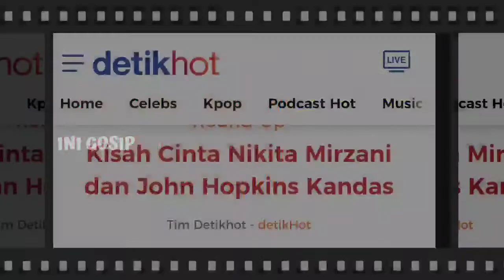🔴Kisah Cinta Nikita Mirzani dan John Hopkins Kandas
Nikita Mirzani kembali sendiri lagi. Setelah kasmaran dengan mantan pebalap, John Hopkins, hubungan keduanya kandas di tengah jalan.
Kabar putusnya perempuan yang akrab disapa Nyai itu dibagikan oleh John Hopkins melalui Stories Instagram pribadinya. Dia menegaskan status asmaranya dengan Nikita sudah selesai.

"Saya dan Nikita Mirzani tidak bersama lagi karena perbedaan kepribadian yang muncul seiring berjalannya waktu," tulis John Hopkins di laman Stories Instagram-nya, seperti dilihat detikcom.

Di laman berikutnya, dia menegaskan putus bukan karena masalah hukum yang tengah menjerat artis sensasional tersebut. Ada beberapa hal bantahan yang disebutnya sebagai penyebab putusnya dengan Nikita Mirzani.

"Bukan karena masalah hukumnya, jarak, pengaruh publik atau komentar negatif. Saya selalu mendukung dan mempertahankannya," sambungnya.

John Hopkins yakin dia dan Nikita Mirzani saling mencintai. Mantan pebalap motoGP itu mengaku menjalani hubungan yang berkomitmen.

"Meskipun saya percaya kami berdua saling mencintai dan saya berkomitmen penuh untuk hubungan kami. Sayangnya, itu tidak terjadi," sambungnya.

Selama ini, John Hopkins menyakini sosok kekasihnya adalah perempuan terbaik.
"Saya masih berharap yang terbaik untuknya & keluarganya, percaya jauh di lubuk hati dia memiliki hati yang baik & berharap dia menemukan kebahagiaan yang dia cari. FYI: Saya masih sangat mencintai Indonesia dan masyarakatnya. Tidak sabar untuk kembali," tutup John Hopkins.

Sebelum kabar putusnya hubungan John Hopkins dan Nikita Mirzani beredar sejak kemarin, sebelumnya dia membantah kisah kasihnya retak.

Niki menegaskan hubungannya dengan John Hopkins bukan pasangan yang masih berusia 19 tahun dan seperti anak remaja.

"Karena gue di Jakarta, dia lagi di Israel sekarang," kata Nikita.

"Gue ini bukan anak 19 tahun yang dikit-dikit Story, dikit-dikit bikin konten," tegasnya

Saat itu, ketika diwawancarai awak media, dia mengatakan usianya sudah menginjak angka 37 tahun. "Pacarannya selayaknya orang dewasa saja," tegasnya lagi.

Bahkan Nikita saat itu mengatakan hubungannya baik-baik saja dan John Hopkins disebutnya selalu mendukung sang artis dalam segala kondisi.

Pada April lalu, Nikita Mirzani mengumumkan kabar bahagia tengah berpacaran dengan pebalap John Hopkins. Mereka memajang foto saat berada di sirkuit MotoGP Portugal. Sayangnya setelah 3 bulan memutuskan pacaran, hubungan mereka retak.

John Hopkins sendiri mengaku tetap mencintai Indonesia dan bakal kembali lagi ke Tanah Air. "Saya tidak sabar untuk segera kembali ke Indonesia," katanya.

Saat ini, Kejaksaan Agung (Kejagung) menyatakan Surat Pemberitahuan Dimulainya Penyidikan (SPDP) Nikita Mirzani telah diterima Kejaksaan Negeri Serang dan Polresta Kota Serang. Dalam SPDP tersebut, Kejagung menegaskan Nikita telah ditetapkan sebagai tersangka kasus ITE.